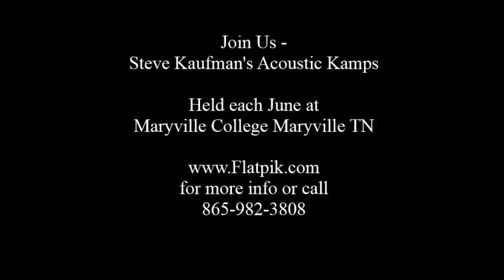Mark Cosgrove and Friends performing June 19 2019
For two weeks each June folks from around the globe to converge on Maryville College grounds for the Annual Steve Kaufman's Acoustic Kamp. Join us.
This is Mark Cosgrove and Friends performing June 19 2019